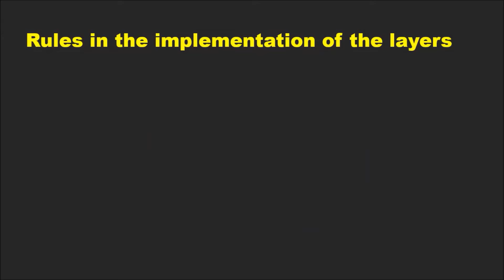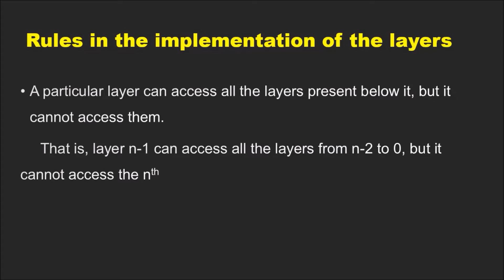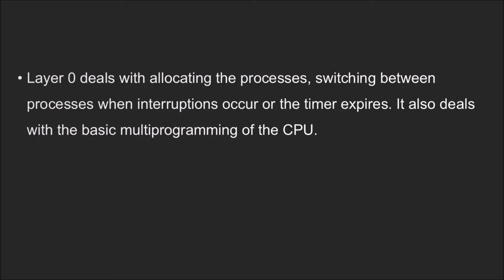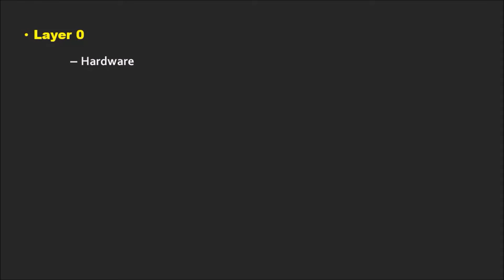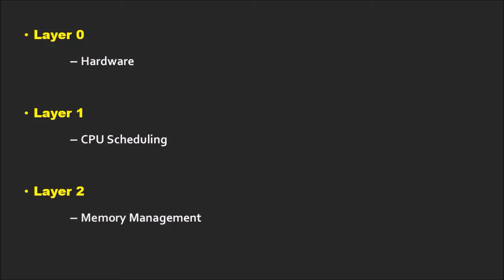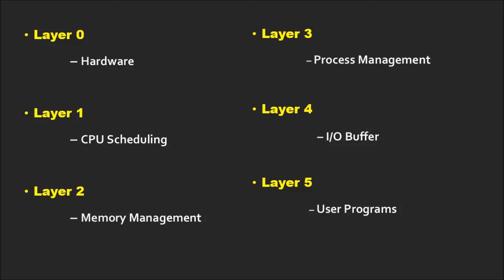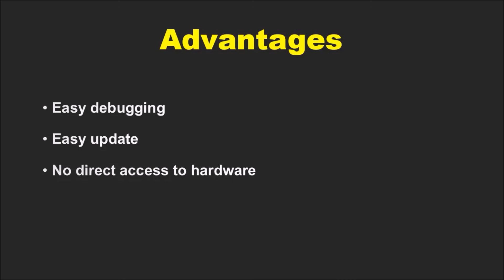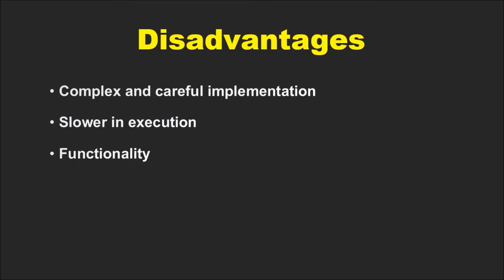Layered structure || Layered Approach in Operating System | lecture - 6 in Tamil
Hello Viewers, If you want to implement OS it doesn't complete without the help of various structure. In our Previous lectures we had discussed the Types of various structure in OS, simple Structure and Monolithic Structure. In this explains about Layered  structure and their advantages and disadvantages. I hope It will make some basic understanding of layered structure in operating system.